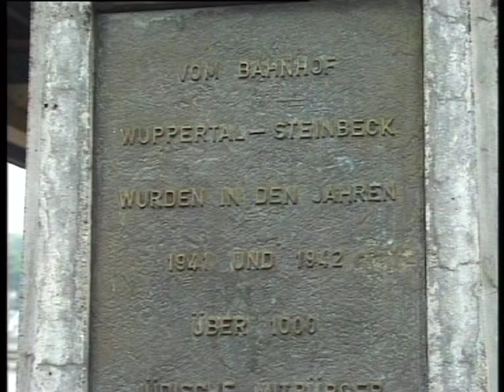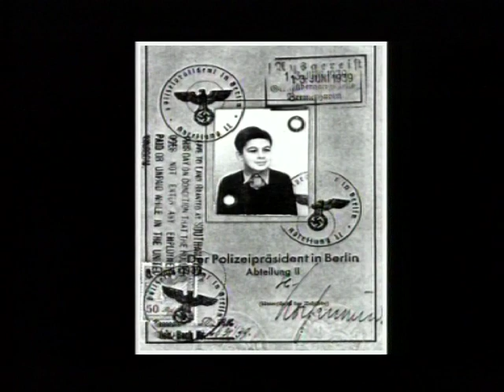'Life Is Too Serious' (ABC-TV)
Excerpt from 'Life Is Too Serious', a film by Don Parham about the Australian composer, George Dreyfus - produced for ABC-TV.